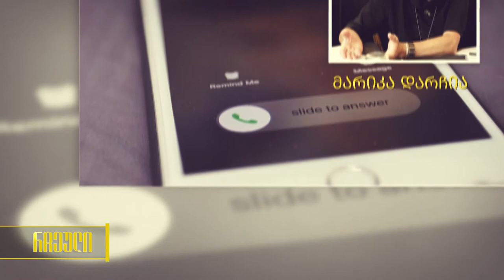GADACEMA - RCHEULI JONI JANASHIA